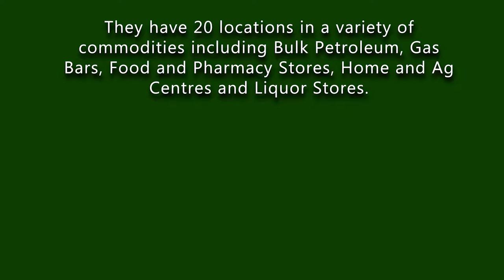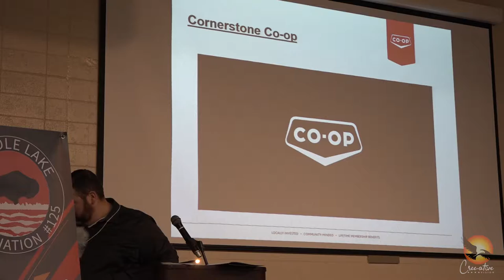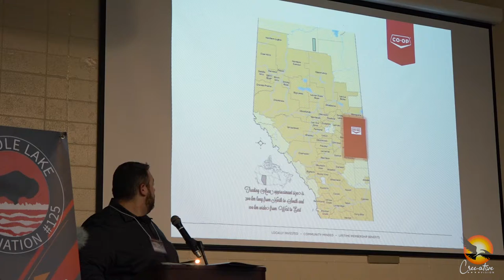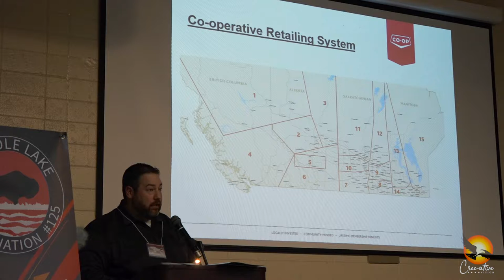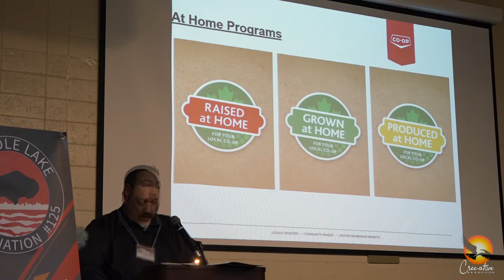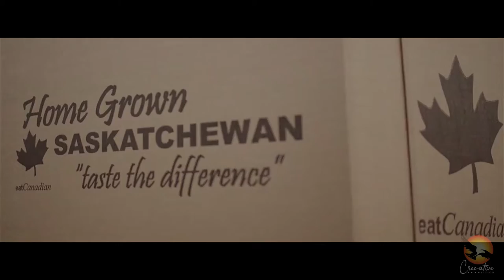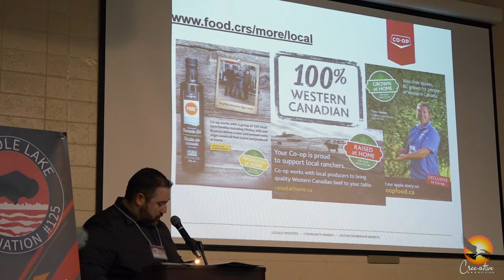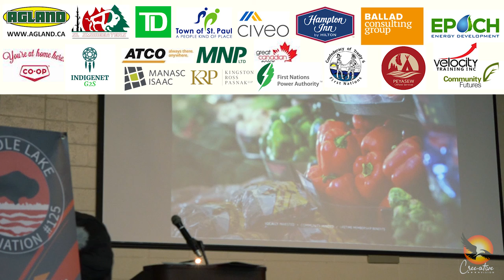A Strategic Path to Sustainable Economic Independence - Graham Getz